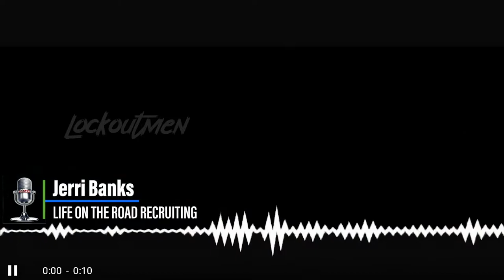Discouragement In Trucking